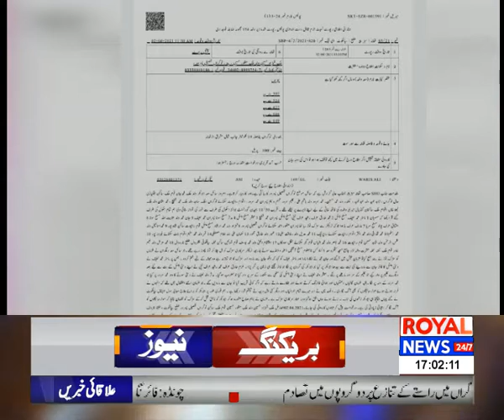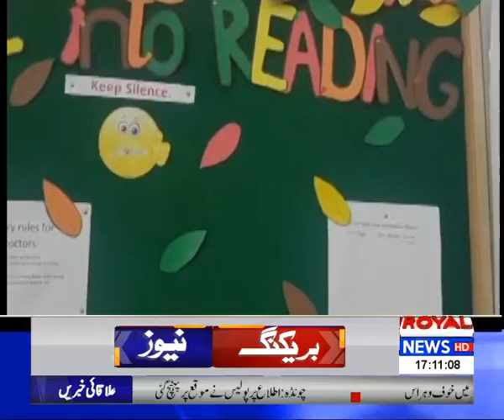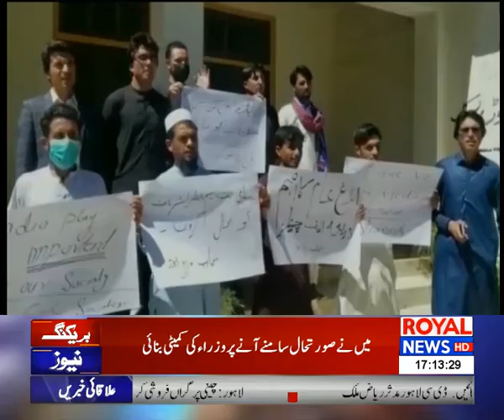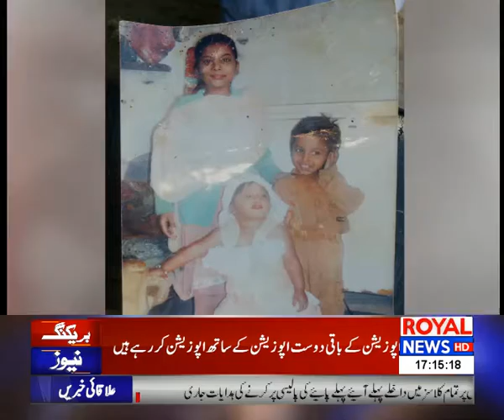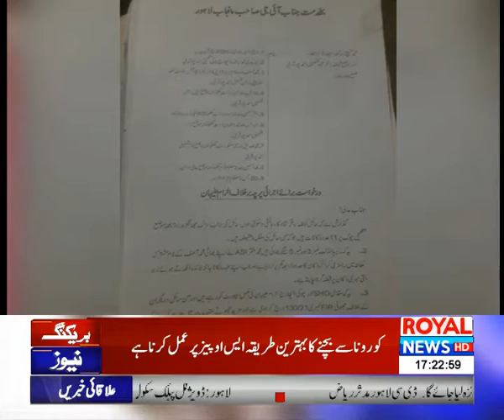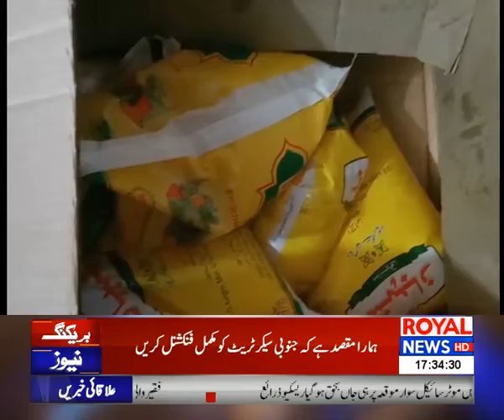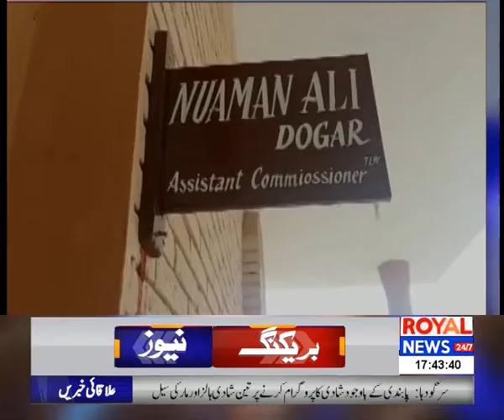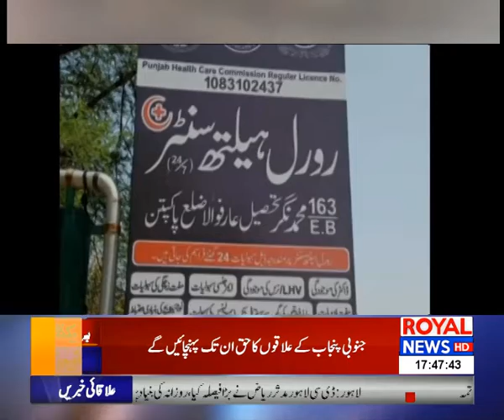District News Bulletin | 03 April 2021 | Royal News